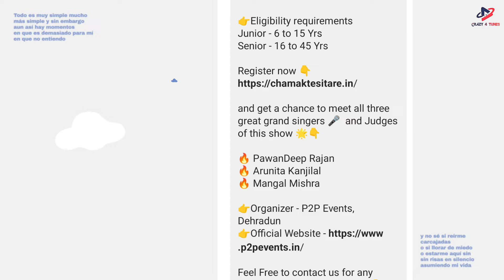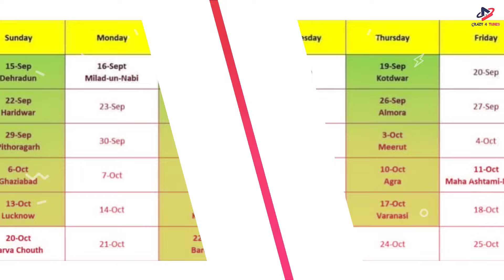Pawandeep और Arunita का शो शुरू हो रहा है 🤩 Pawandeep Rajan And Arunita Kanjilal Latest Big Update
Latest arudeep update,
Arudeep latest update,
Pawandeep Arunita arudeep video
Pawandeep love Moment
Arudeep cute moments,
Pawandeep and Arunita bana winner
Superstar singer 3 winner,
Super star singer 3 winner athrav and abirvab
Pawandeep Funny Moment new,
Pawandeep and Arunita love moment new
Pawandeep and Arunita cute moments,
Latest love moments Arudeep,
Love arudeep,
Kiss moment pawandeep and Arunita,
Pawandeep today love Moments,
Pawandeep and Arunita new show Suron ke sitare,
Pawandeep and Arunita Love story,
Pawandeep said i love you,
Pawandeep ne I Love You Bol Diya,
Arudeep latest interview,
Arunita love short video,
Arudeep short video,
Arudeep Love Moment Pawandeep,
Pawandeep Arunita dance video,
Arunita bani captain of the week,
New video Arudep,
Pawandeep Arunita love Moment,
Pawandeep and Arunita shadi special,
Shadi moment pawandeep and Arunita,
Love Funny shadi moment,
Short video Arudep,
Best jodi arudeep,
So beautiful jodi arudeep love Moment,
Happy birthday Pawandeep Rajan,
Live concert arudeep gujrat,
Live birthday celebration pawand,
Shaadi pawandeep and Arunita,
Arudeep shadi,
Pawandeep and Arunita short video,
Latest live concert pawandeep and Arunita,
Live concert arudeep,
New performance Arudeep
Pawandeep and Arunita shadi date fix,
Pawandeep and Arunita birthday moment,
Big update pawandeep Rajan and arunita kanjilal,
Latest update pawandeep and Arunita,
New episode pawandeep and Arunita,
Arudeep new update,
Arudeep short video,
Pawandeep and Arunita Love moment,